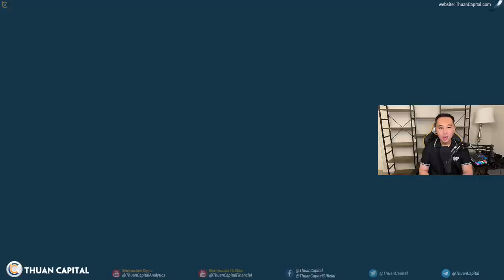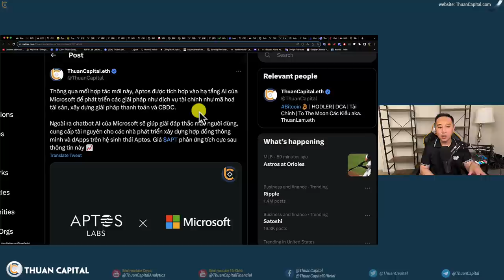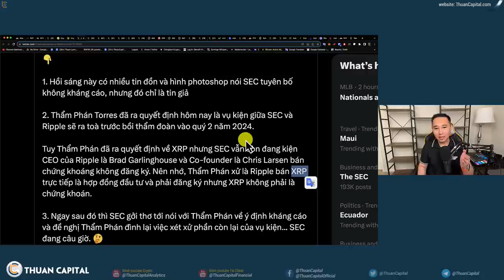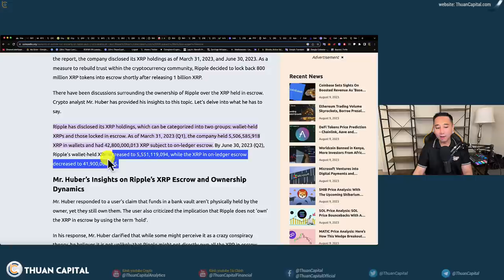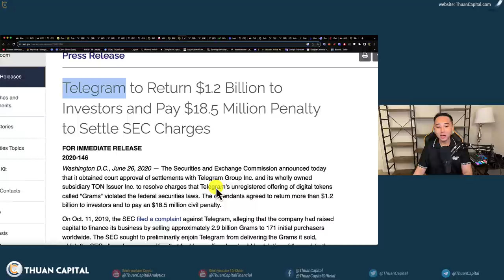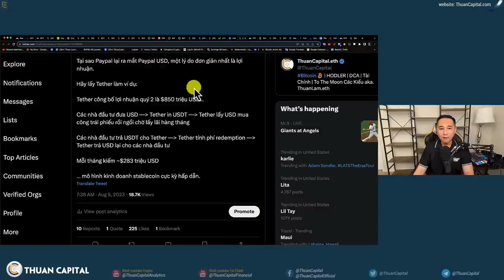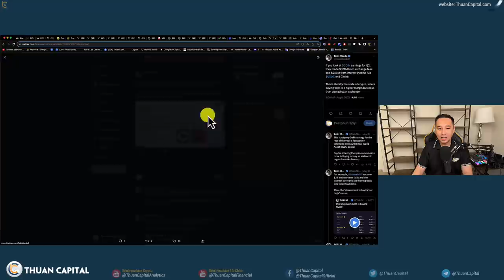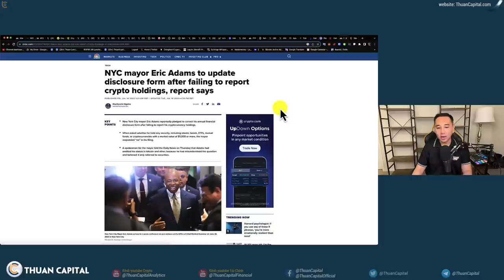1671 - BIG NEWS - SEC KHÁNG CÁO | CPI Tomorrow, Are You Ready? | Coinbase BASE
⏱️ TIMESTAMPS
00:00 - Thị trường tài chính và crypto hôm nay. Chỉ số CPI công bố vài giờ tới. Thông tin về SEC kháng cáo.
04:08 - Aptos Lab và Microsoft đã công bố mỗi quan hệ hợp tác chính thức về giải pháp AI blockchain mới.
05:55 - SEC Gởi Thơ Đến Thẩm Phán Torres Cho Biết Ý Định Nộp Đơn Kháng Cáo
18:40 - Chủ Tịch SEC Gary Gensler cảnh báo về sự bất ổn tiềm ẩn do sự tích hợp nhanh chóng của AI trong lĩnh vực tài chính
20:53 - CPI sẽ công bố tối nay
22:53 - Tại sao Paypal lại ra mắt Paypal USD, một lý do đơn giản nhất là lợi nhuận.
27:25 - Coinbase chính thức ra mắt mạng lưới
31:22 - Ưu đãi dành riêng cho cộng đồng ThuanCapital